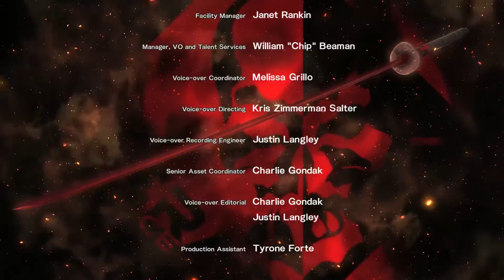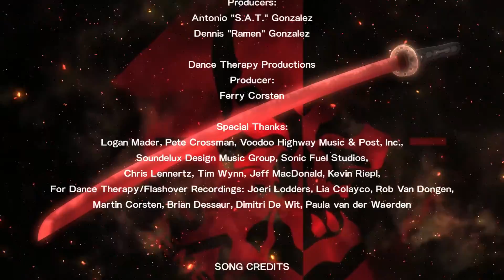Metal Gear Rising: Revengeance - Jetstream DLC [HD/Blind] Playthrough part 4(Armstrong - Final Boss)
Metal Gear Rising: Revengeance - Jetstream DLC [HD/Blind] Playthrough on the PC without Commentary.